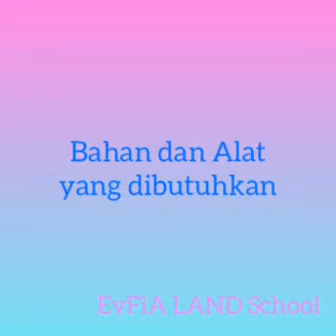EPL: Button Snake Threading